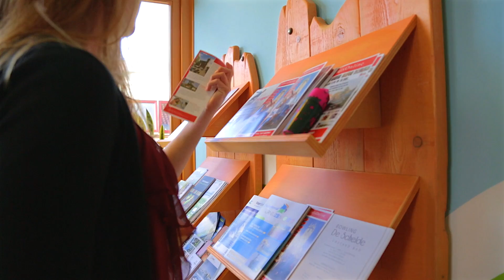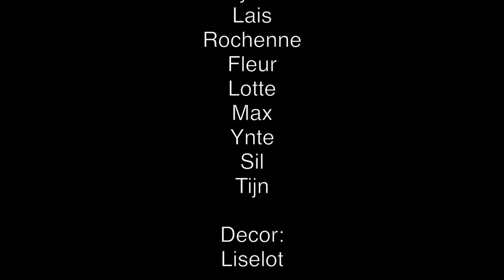Making the movie Zwinhoeve: Het verloren goud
Wie vind het verloren goud?